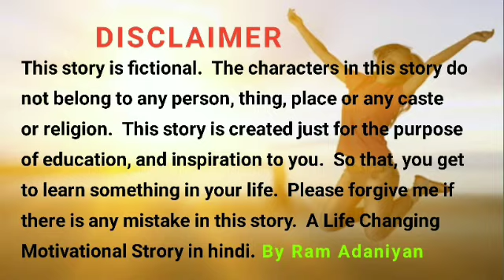ये एक पौधा करेगा रसोई के मिलावटी मसालों से छुट्टी | AllSpice Plant |1 Plant for Tasty Spices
ये एक पौधा करेगा रसोई के मिलावटी मसालों से
छुट्टी || All Spice Plant || 1 Plant for Tasty
Spices

Spices

All Spice Plant in Hindi.
All Spice Plant Ke Bare Me Puri Jaankari.
All Spice Plant in Hindi || Benefit || Care.

apamarg ka paudha
apamarg
chirchita
apamarg ki jad pahnane se kya hota hai
chirchita ka paudha
chirchita ki jad ke fayde
apamarg paudha
apamarg se vashikaran
अपामार्ग का पौधा
apamarg ke upay
apamarg ki jad
apamarg ki jad ko kaise dharan kare
apamarg vashikaran
chidchida
chirchita ki jad
latjira ka paudha
अपामार्ग
apamarga tantra
chidchida ka paudha

allspice
allspice plant
allspice tree
allspice plant uses
allspice recipe
allspice leaf uses
allspice plant in India
allspice plant in hindi
allspice plant in kannada
allspice tree uses
allspice leaf
allspice plant lagane ka tarika
how to use all spices plant
1 Plant for Tasty Spices
allspice plant kaise lagaye
जानिए 2024 और 2025 मे क्या होने वाला है।